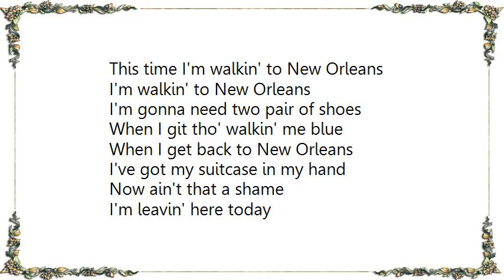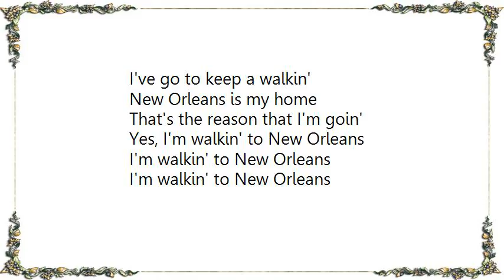Fernest Arceneaux - Walking to New Orleans Lyrics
[Lyrics Fernest Arceneaux - Walking to New Orleans]
This time I'm walkin' to New Orleans
I'm walkin' to New Orleans
I'm gonna need two pair of shoes
When I git tho' walkin' me blue
When I get back to New Orleans
I've got my suitcase in my hand
Now ain't that a shame
I'm leavin' here today
Yes, I'm goin' back home to stay
Yes, I'm walkin to New Orleans
You used to be my honey
Till you spent all my money
No use for you to cry
I'll see you by and by
'Cause I'm walkin' to New Orleans
I've got no time for talkin'
I've go to keep a walkin'
New Orleans is my home
That's the reason that I'm goin'